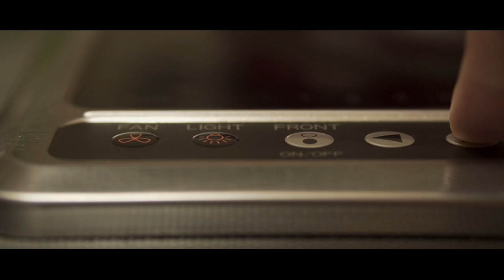RUTINITAS PAGI JEPANG - MORNING ROUTINE BEFORE GOING ARUBAITO